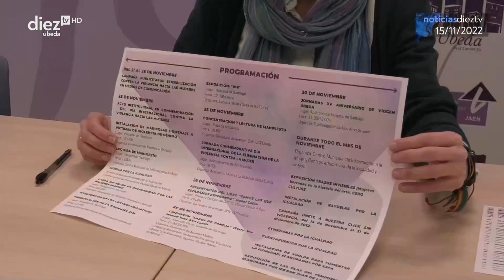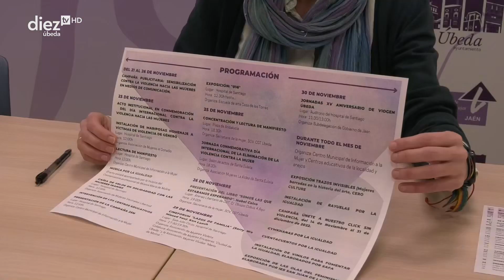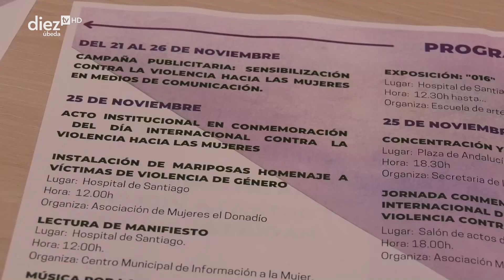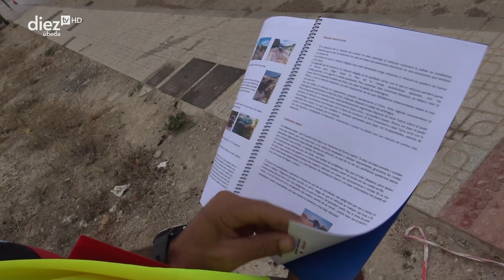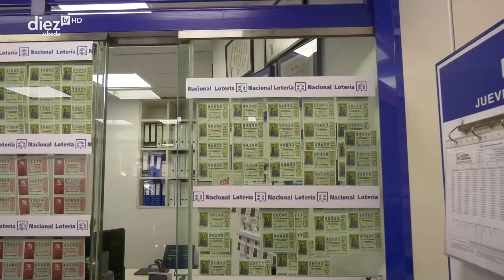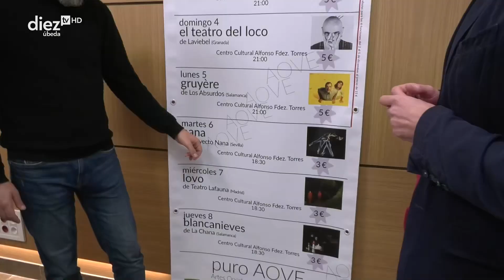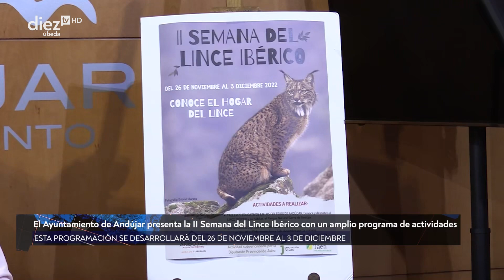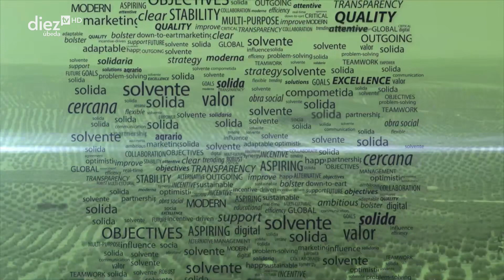Noticias Diez TV Úbeda (15-11-2022)